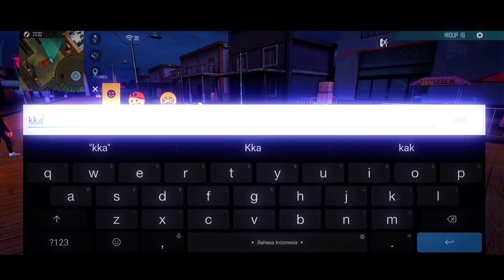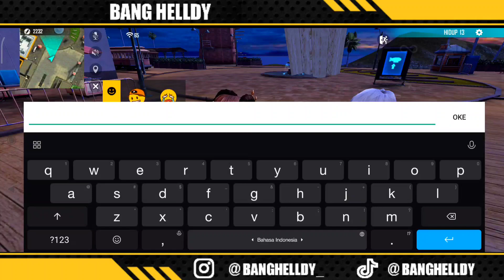DUO CEWEK ASAL MALAYSIA KE SERVER INDO DIKATAIN PLAYER GEMBEL!! BAWA LOBBY KASIH PAHAM EMOT 14JUTA